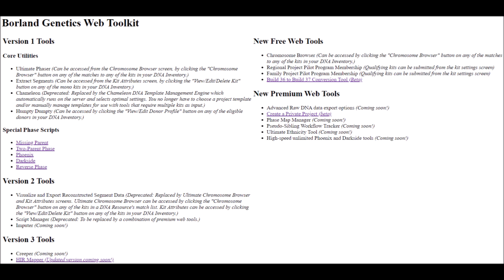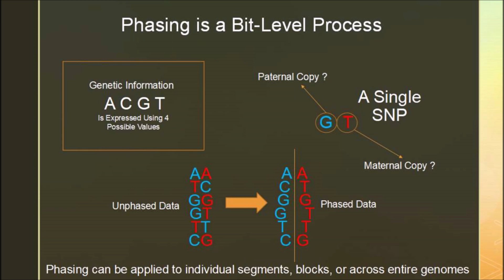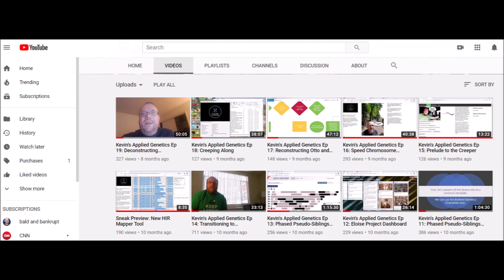Introducing Borland Genetics Web Tools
Some brief information about Borland Genetics latest DNA reconstruction toolkit and database release to get you started.